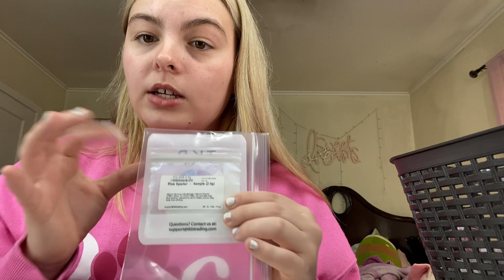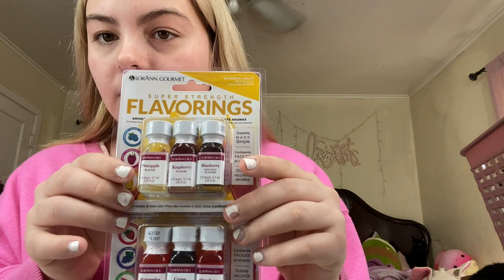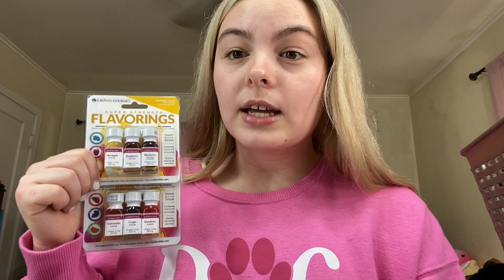Tips to making lip gloss plus essentials you need to own a lipgloss business! ( no gatekeeping) ￼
This video is a must have watch if you are a lip gloss, business or someone who’s wanting to start one! No gatekeeping around here girl ￼I got you! 🤭